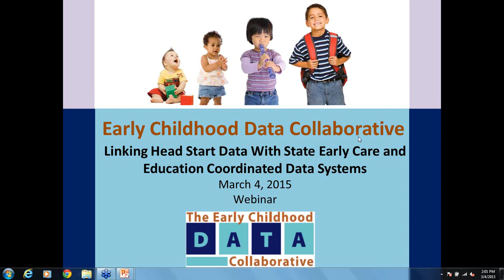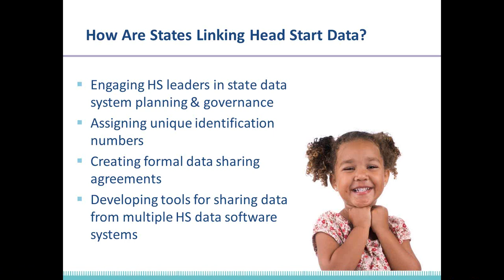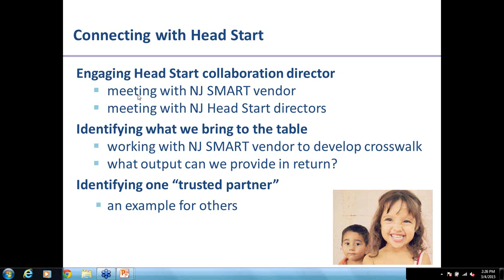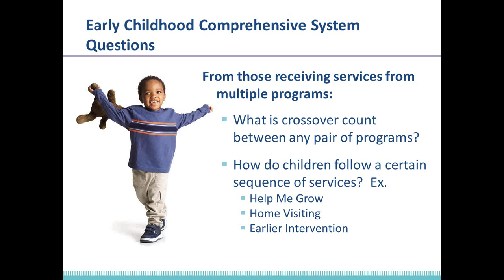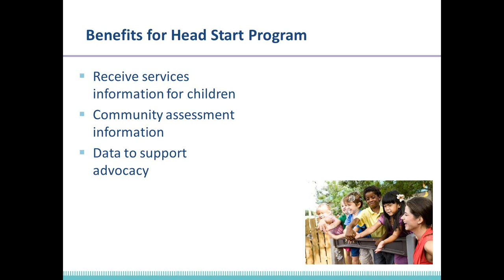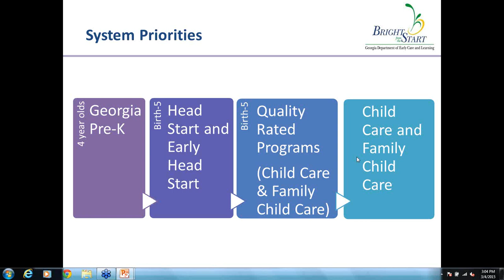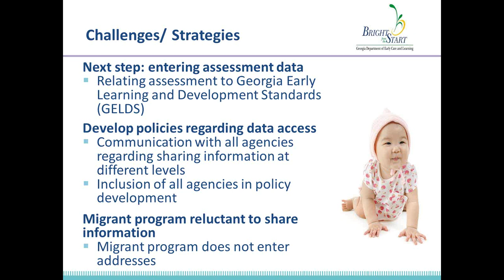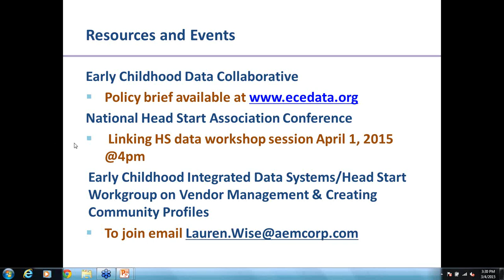Linking Head Start Data with State Early Care and Education Coordinated Data System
Webinar from the Early Childhood Data Collaborative